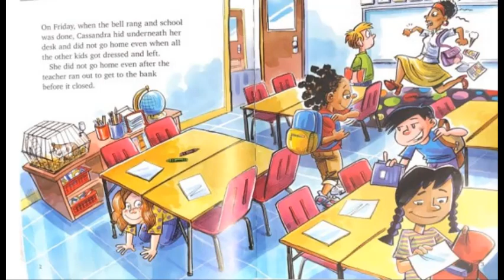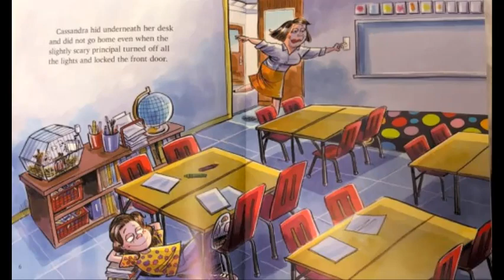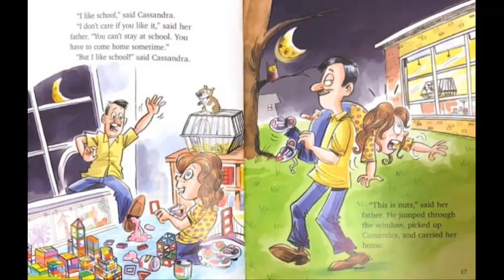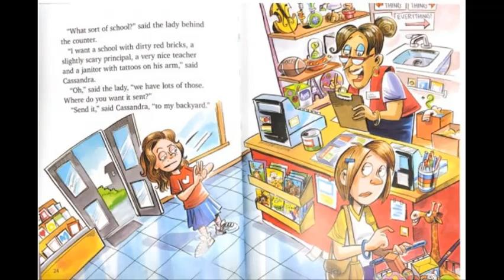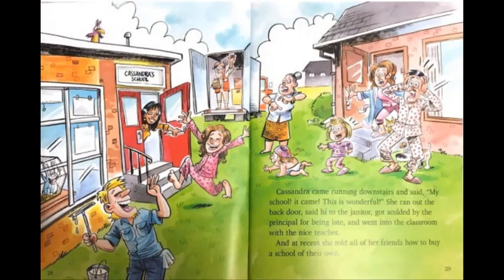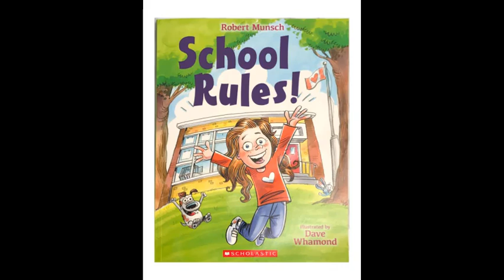School Rules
School Rules by Robert Munsch and illustrated by Dave Whamond
tells the story of a girl who simply LOVES school.